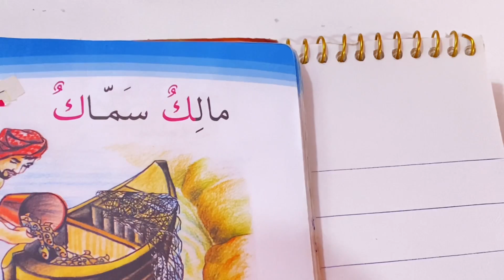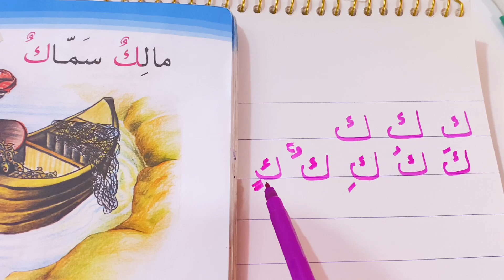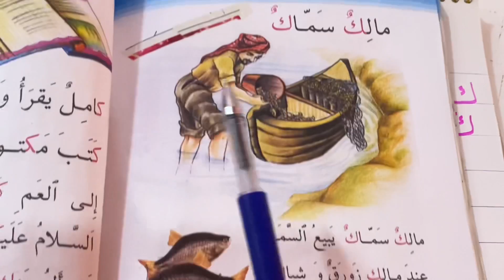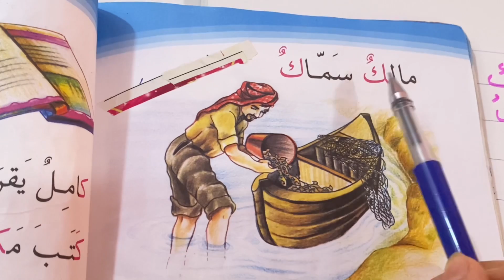مالك سماك ..قراءة الصف الاول ابتدائي بالطريقة المقطعية صفحه ٨٢ ست مريم